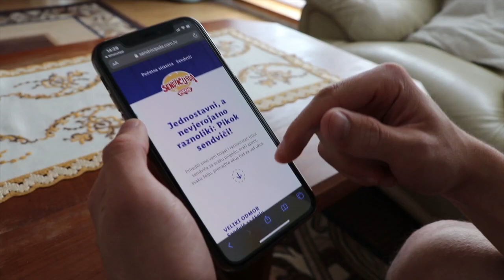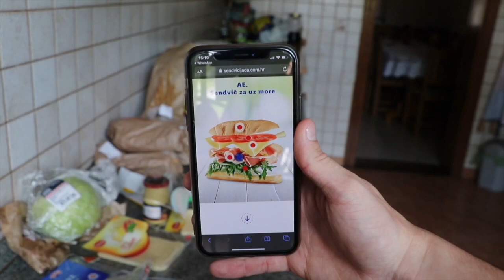24 sata jedemo sendviče - TheSikrt & Bruno Lukić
Prvi sendvič challenge sa TheSikrtom i Brunom Lukićem na Lidl kanalu je tu! Dečki su odlučili 24 sata pripremati i jesti omiljene sendviče koje su pronašli na Sendvičijadi. Jesu li uspjeli savladati izazov i kakve sendviče su sve radili dok su se pripremali za piknik, pogledaj u novom videu.